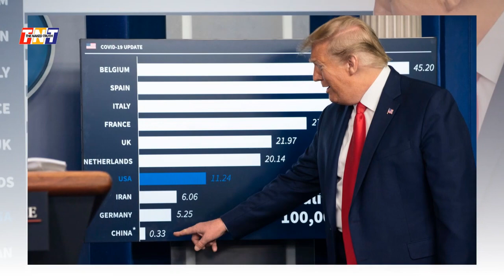PLA's Latest Statement About Hot Winter,Water Supply Cut, ISPR Predicts Escalation,